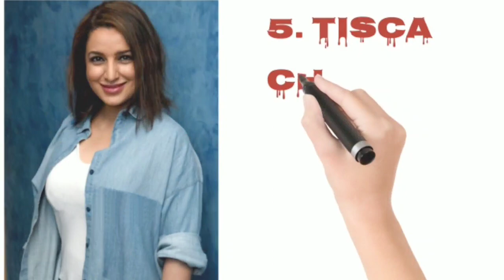Selfiee movie starcast and their salary (fees)